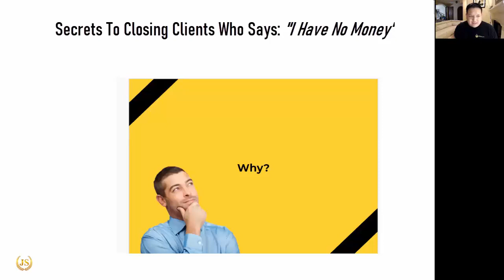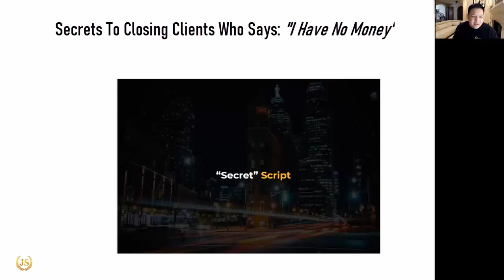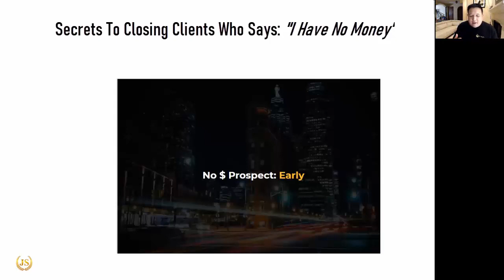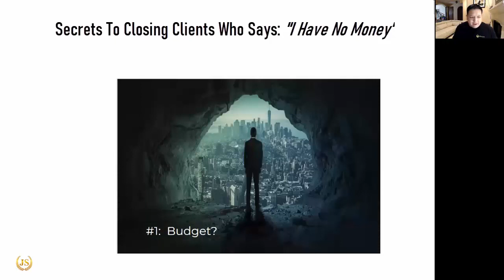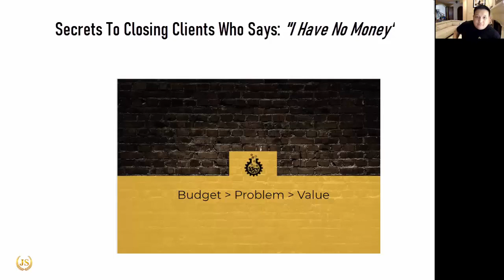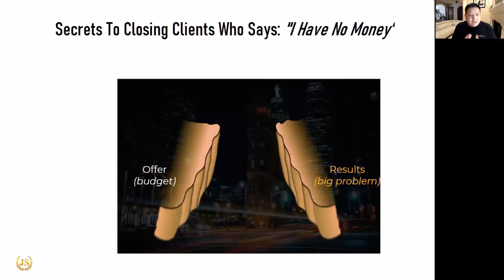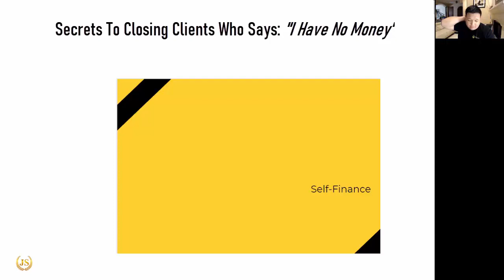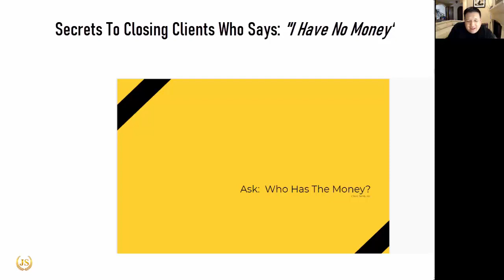How entrepreneurs get paid from clients who "have no money"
What if you could get me on your leadership team so I could answer all your questions and take your business to the $100,000 a month level and beyond?  If you're ready for that kind of growth, join my limited "Inner Circle" below before the price goes back up.